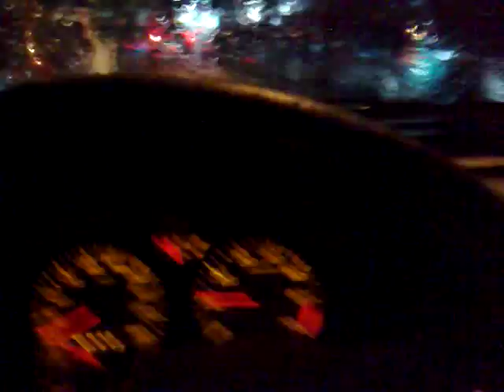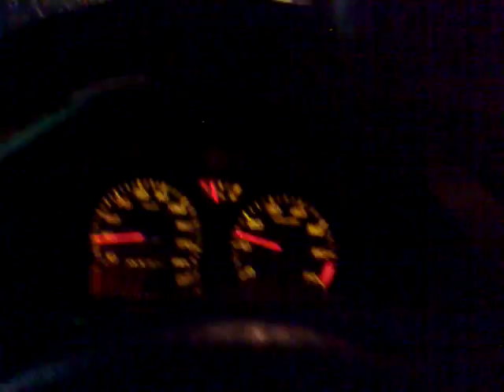io ,fellini, il jazz e pieranunzi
La mia "compagna" quotidiana la Musica..i grandi maestri  Rota , Pieranunzi o Bacalov..qui tra le vie del mio paese ..una meravigliosa interpretazione ..dal  disco "FelliniJazz" con Kenny Wheeler, Chris Potter ( qui vien fuori tutto il suo straordinario talento)  , Enrico Pieranunzi , Charlie Haden e Paul Motion ..
Civant